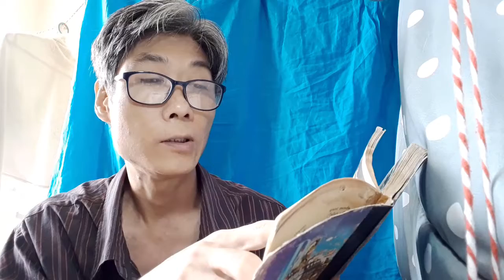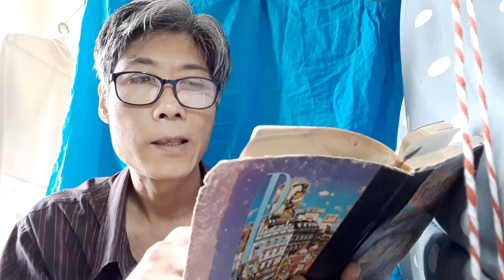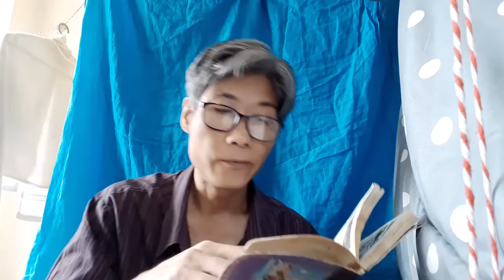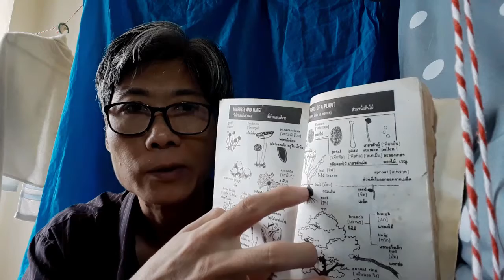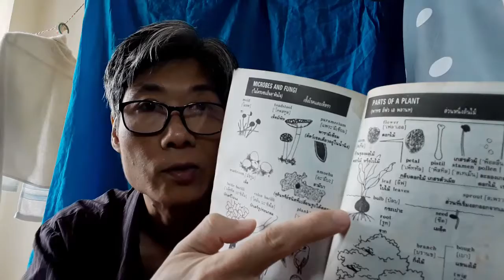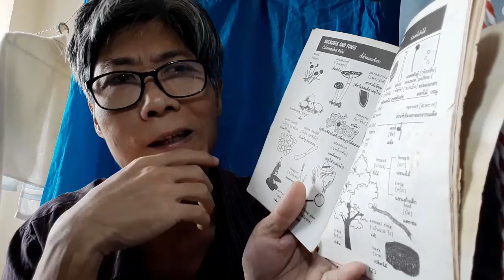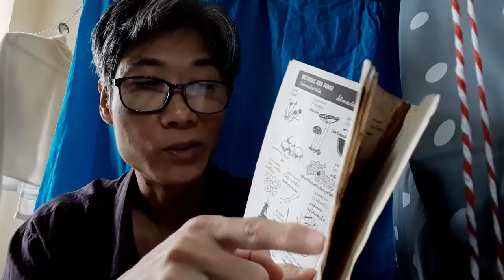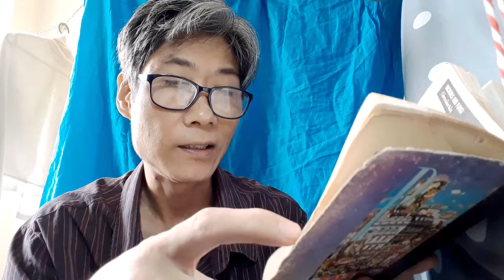Parts of a plant | Weekly English Speaking Practice 91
Practice speaking English language by loosely speak from my head through my mouth and let the grammar mistakes come out, for keeping motivate myself to continue practice until my speaking skill will be improved.
ฝึกพูดภาษาอังกฤษ โดยการพูดคุยในประเด็นที่ต้องการ ใช้วิธีพูดออกมาอย่างอิสระจากความคิดที่อยู่ในหัวออกมาสู่ปากพูดและปล่อยให้ความผิดพลาดแกรมม่าออกมาเลย เพื่อคงไว้ซึ่งแรงดลใจให้ฝึกฝนต่อไปจนกว่าฝีมือการพูดจะพัฒนาขึ้น
หวังว่าคงมีความสุขกับการชม ใครอยากแชร์ความเห็นก็ยินดีครับ กดให้คะแนน, กดติดตาม ตามสบายครับ Hope you guys enjoy it.

*ในวีดีโอนี้ประกอบด้วยเนื้อหาความคิดเห็นและแชร์ประสบการณ์จริงส่วนตัวเป็นหลัก ในรูปแบบวีดีโอบล็อก(วิล็อก = vlog = video blog) ไม่ใช่การแสดงหรือเรียลลิตี้โชว์อย่างรายการทีวี  และเนื้อหาวีดีโอผ่านการตัดต่อกลั่นกรองให้อยู่ในประเด็นนั้นๆ ของหัวข้อวีดีโอแล้วเพื่อจุดประกายความคิด,ให้ข้อคิด  โปรดอย่านำไปอ้างอิงเป็นทางการกับเหตุการณ์หรือความจริงใดๆ